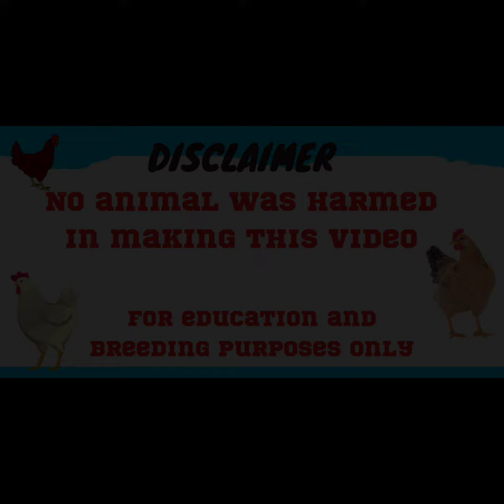BREEDING MATERIALS II GILMORE HATCH II ALAGA NI HUBBY II BREEDING SEASON NA